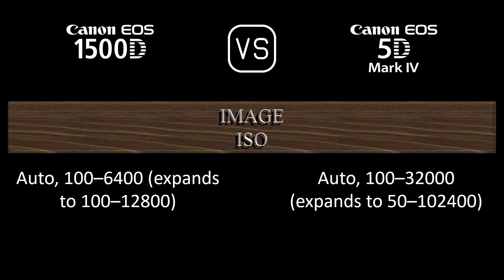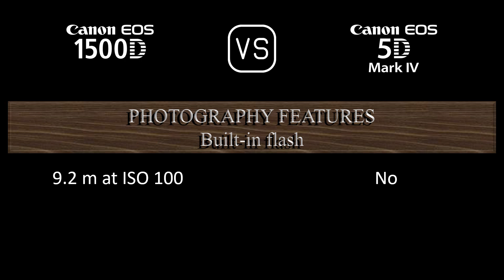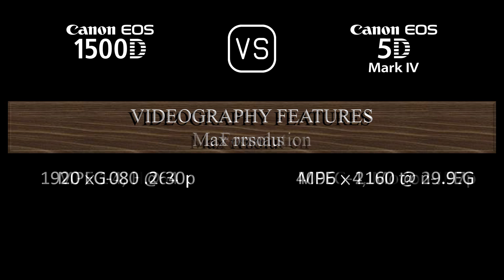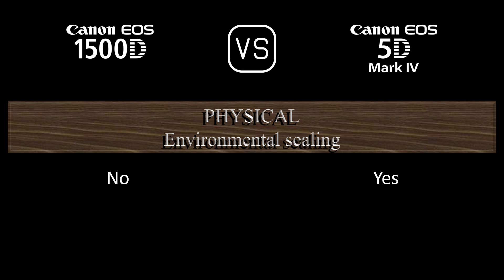Canon EOS 1500D vs. Canon EOS 5D Mark IV: A Comparison of Specifications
This video overviews the Canon EOS 1500D and the Canon EOS 5D Mark IV in a parallel comparison of specifications.

00:24 LAUNCH
00:32 BODY
00:41 SENSOR
01:05 IMAGE
01:21 OPTICS & FOCUS
01:50 SCREEN
02:10 VIEWFINDER
02:22 PHOTOGRAPHY FEATURES
03:23 VIDEOGRAPHY FEATURES
03:39 STORAGE
03:43 CONNECTIVITY
04:12 PHYSICAL
04:32 MISC